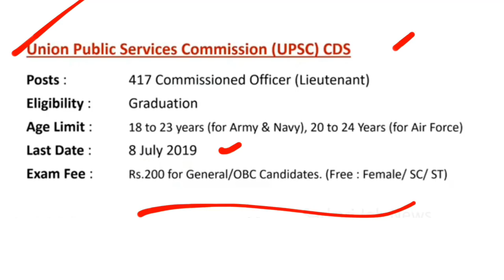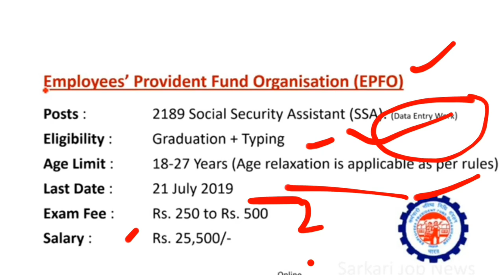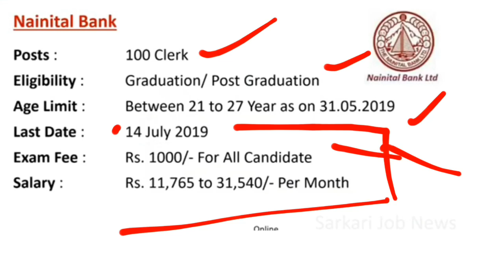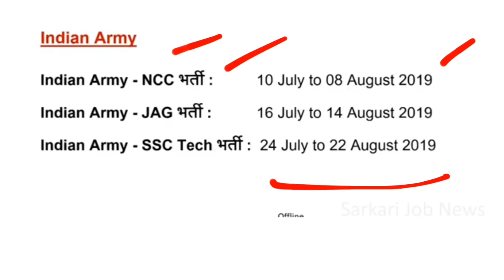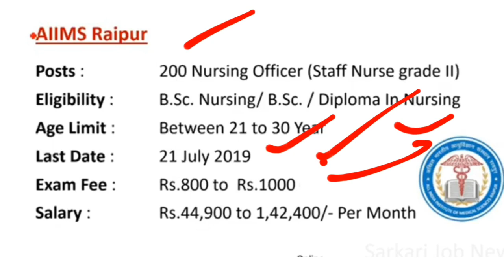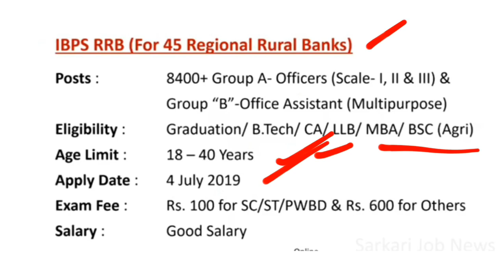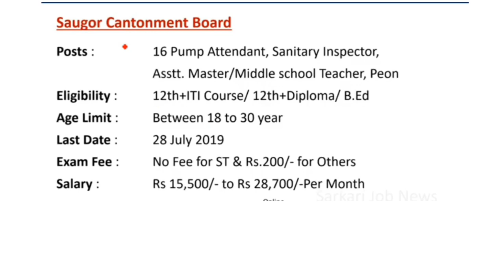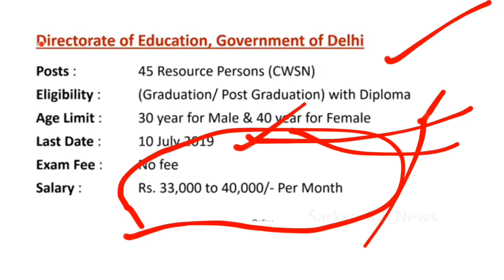Employment news ||रोजगार समाचार, साप्ताहिक सरकारी नौकरी, 29 जून – 5 जुलाई 2019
दृष्टि PCS
Hello everyone
जो भी UP police/UPSSSC /UPPCS/RO/ARO All up government exams & Railways की तैयारी करना चाहते है वो ये telegram group join

employment news in hindi,
employment news june 2019,
employment news telugu,
employment newspaper this week in tamil,
employment news information,